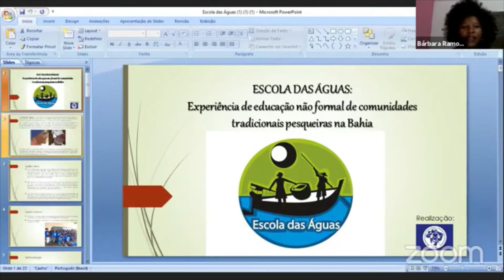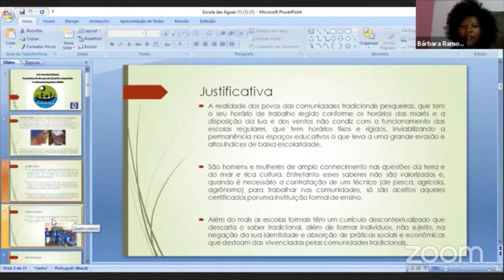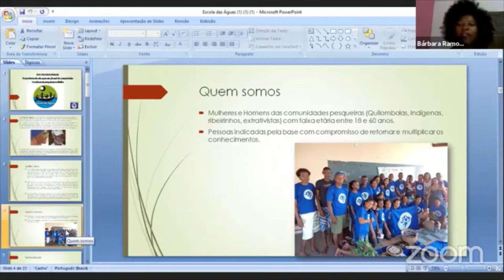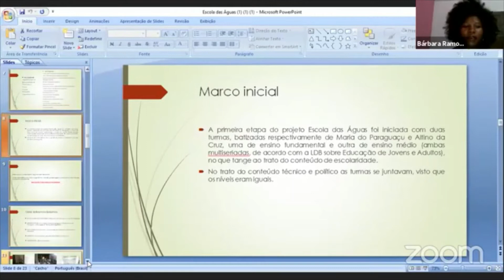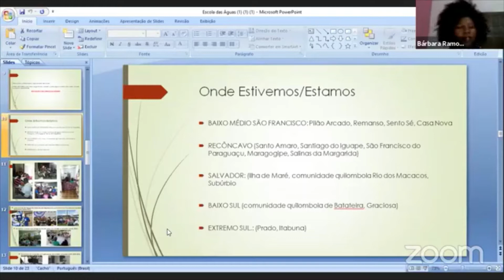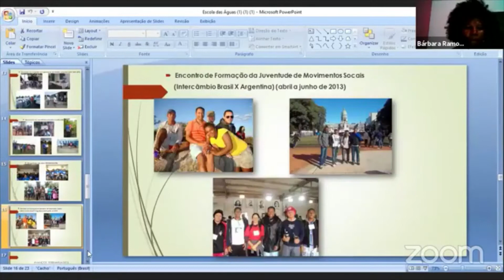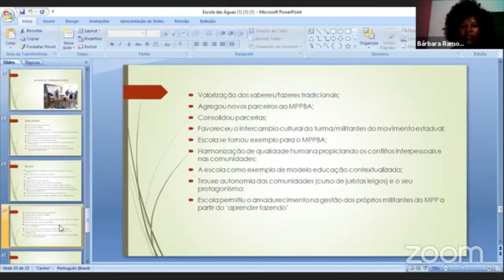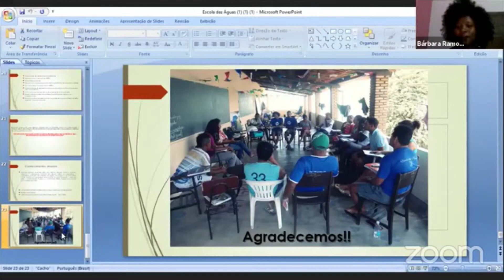Educação popular para a libertação e soberania dos povos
Roda de conversa com as Professoras Bárbara Graciosa, Elionice Sacramento (Escola das Águas/MPP) e Solange Brito (Teia dos Povos) com o tema: "Educação popular para a libertação e soberania dos povos".